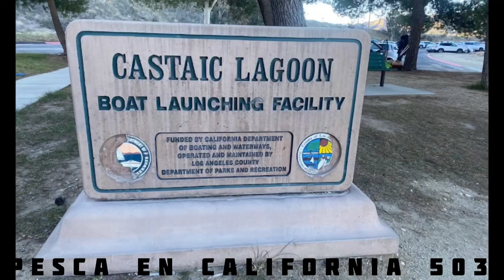CASTAIC LAGOOM NUEVA EXPERIENCIA DE PESCA EXTREMA